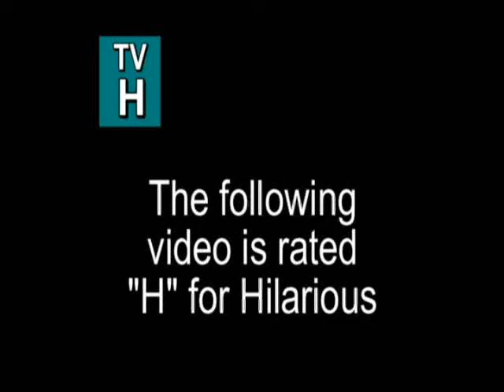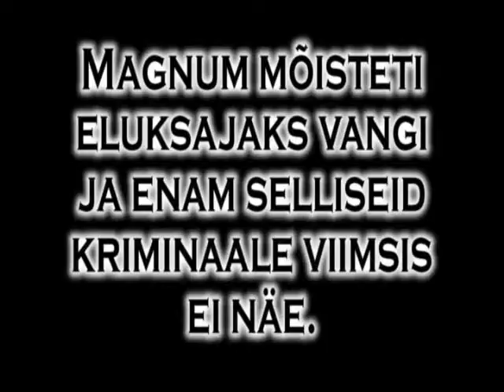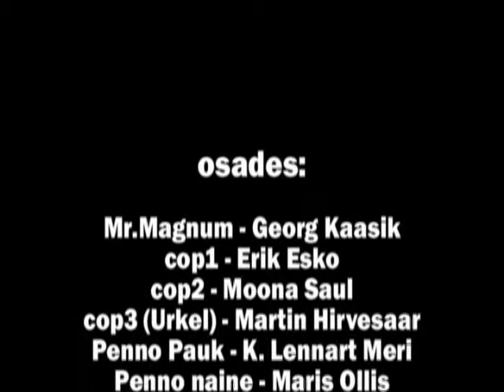CSI: Mistery of Magnum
viimsi 2008